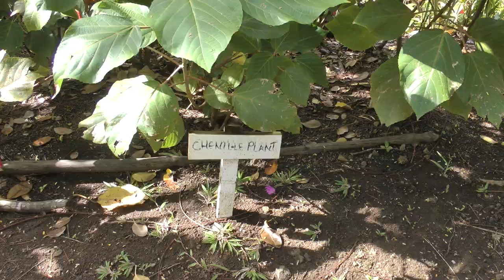Chenille Plant (Acalypha hispida) at Stony Hill Estate, Gros Islet, St. Lucia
This is a pretty Chenille Plant, whose scientific name is Acalypha hispida, growing on the lovely grounds of Stony Hill Estate in the community of Gros Islet on the Caribbean island nation of St. Lucia on 3/2/18.  This plant is also known as red hot cat tail or Philippine Medusa. Stony Hill is best known as a leading Caribbean wedding destination venue and has  lovely grounds with gorgeous plants everywhere.